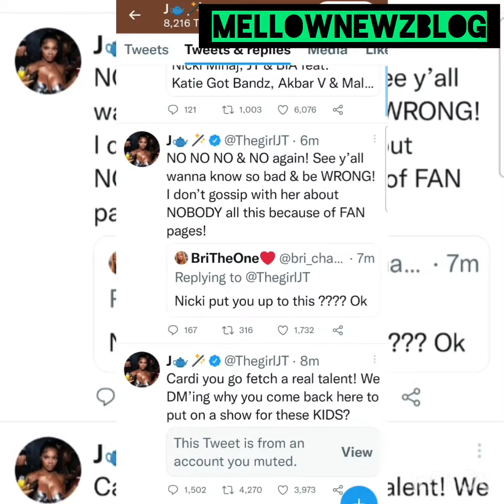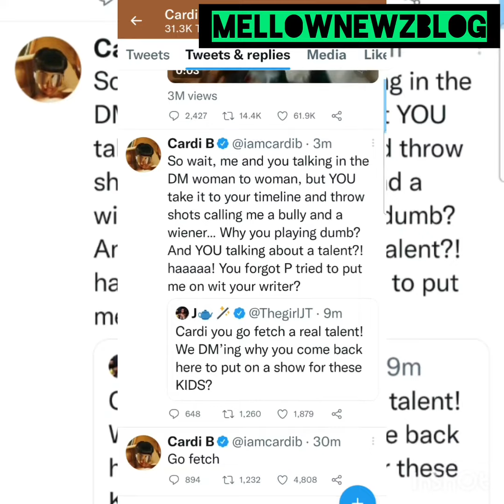Jt of the City Girl Twitter exchange with Cardi B Part 1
Early today Jt from the City Girls had a heated twitter exchange with rapper Cardi B.